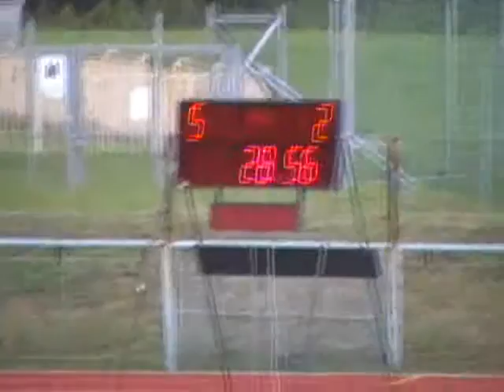Hasičský sbor Císařov - ženy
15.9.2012 - požární útok - Mistrovství ČR České hasičské jednoty a Moravské hasičské jednoty v   požárním sportu  Přerov